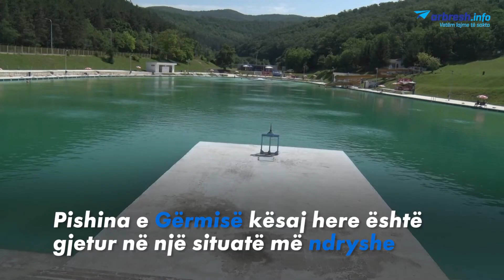Hapet pishina e Gërmisë me shumë pak vizitorë, këto janë masat